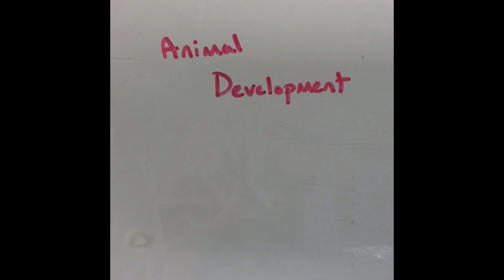Animal Development Claymation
Created by my students Mikayla, Christy, and Courtney c/o 2014 for AP Biology showing the steps of animal development.